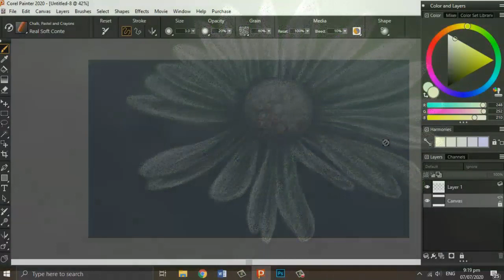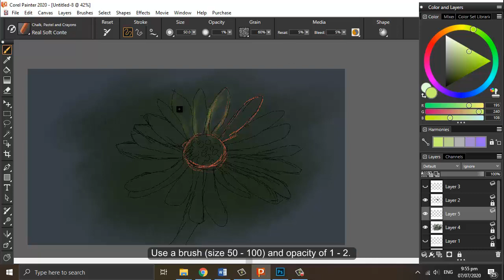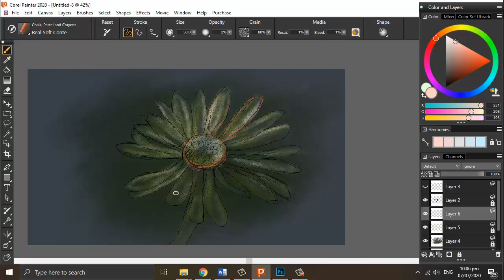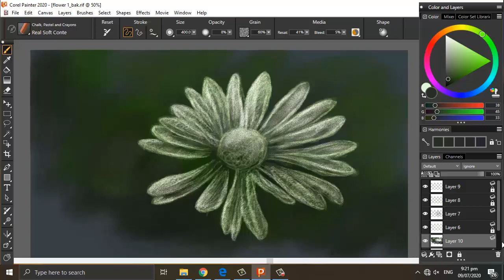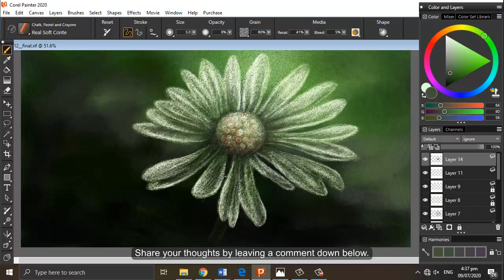How to draw a realistic daisy | Daisy flower easy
Learn how to draw a realistic daisy step by step from scratch. In this video, you’ll learn quickly how to draw a realistic daisy easy. Make sure you watch the video until the end.

drawing a daisy flower easy
daisy flower drawing step by step
draw a flower daisy step by step
draw a flower daisy easy
draw a flower daisy easy step by step
how to draw a daisy flower easy step by step
draw a daisy easy step by step
how to draw a daisy easy
how to draw a daisy
how to draw a realistic flower daisy step by step
how to draw a daisy step by step for beginners
draw a daisy step by step easy
draw a daisy step by step
how to draw a daisy with corel painter
daisy flower easy for beginners
daisy flower easy step by step
daisy flower step by step easy
flower with corel painter
how to draw daisy flower for beginner
how to draw daisy flower easy
how to draw a flower with corel painter
daisy digital painting
daisy painting with corel painter
daisy painting
draw realistic daisy
how to draw daisy flower step by step